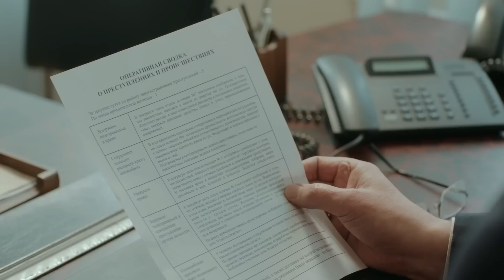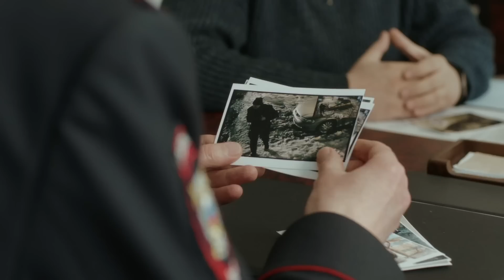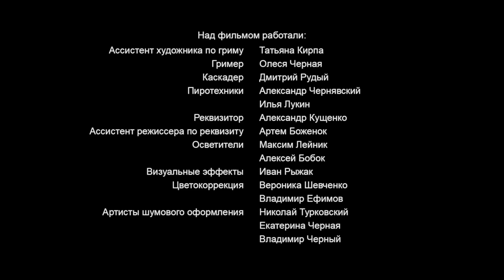MEJOR PELICULA de AMOR ! 𝐃𝐄 𝐓𝐔 𝐏𝐑𝐎𝐏𝐈𝐀 𝐒𝐀𝐍𝐆𝐑𝐄 (4). Película Completa en Español HD